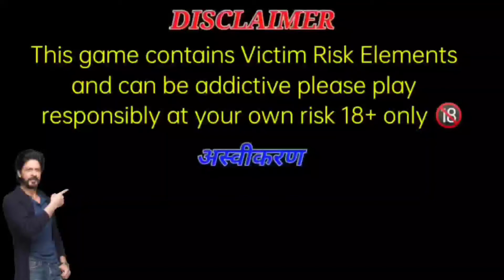horse racing game tricks |horse racing game live prediction trick | Horse Racing Game trick today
horse racing
the really nasty horse racing game how to play
peers hardy horse racing game
how to make horse racing game